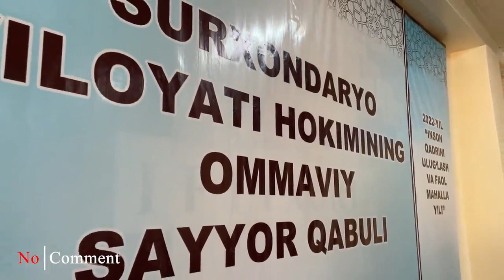Бойсун туманининг "Бошработ" маҳалласи ҳудудидаги 35-сонли мактаб биносида вилоят ҳокими...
Бойсун туманининг "Бошработ" маҳалласи ҳудудидаги 35-сонли мактаб биносида вилоят ҳокими Тўра Боболовнинг навбатдаги сайёр қабули бўлиб ўтди.